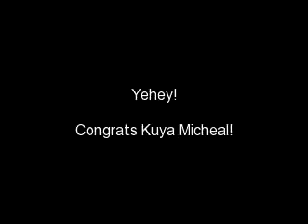NORTH AREA GOT TALENTS